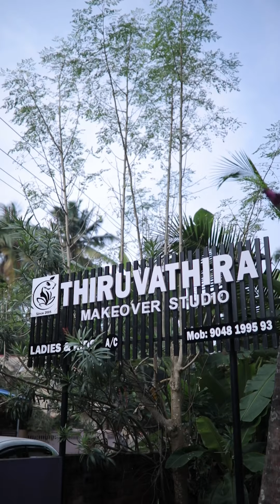RECREATING A GREAT PAINTING/BLACKMAGIC FOTOGRAFY/TRADITIONAL PAINTING